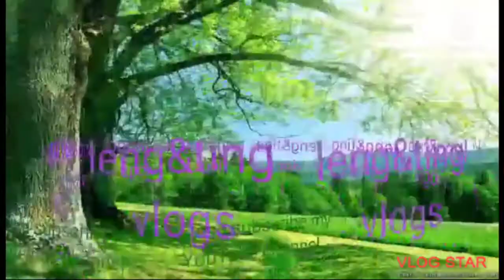NAABUTAN NI AMO# len&teng vlog#Solid dikitteam#teamjekken#teamcharlieust#teamnacords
NAGLULUTO NG DINNER